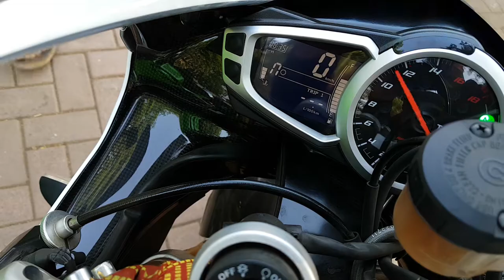TRIUMPH DAYTONA 675R STOCK EXHAUST NOTE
Just hear that whistle